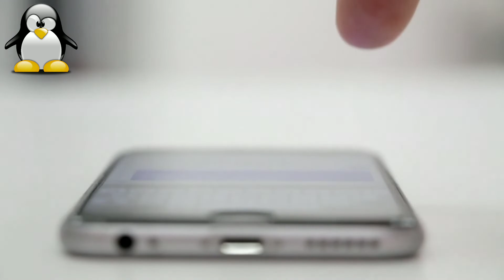the most beautiful three animals in the world